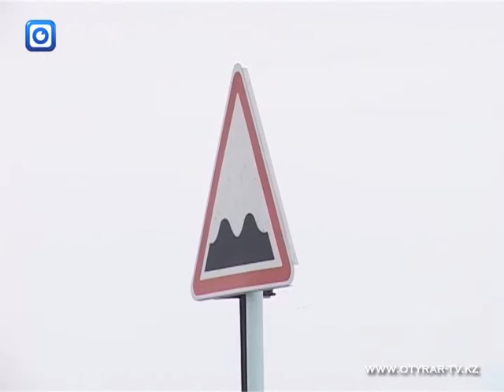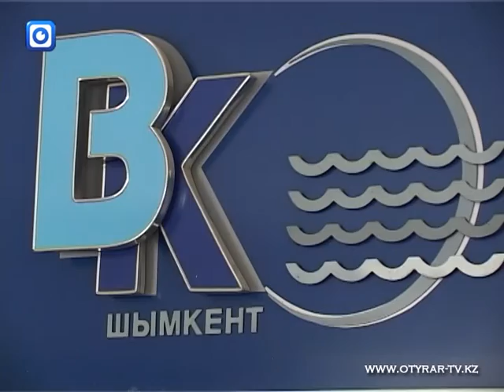Водители возмущены дорогой на улице Рыскулова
Когда в Шымкенте будут ровные качественные дороги возмущаются жители. Дорога на отрезке проспекта Кунаева и ул. Дулати по ул. Рыскулова после аварийных работ весь в колдобинах. Здесь не безопасно. То что отстаем от графика себе и пассажирам в ущерб, так еще транспорт приходит в негодность негодуют водители.
Эту часть улицы Рыскулова водители автобусов называют самой опасной. В начале января  здесь  водоканал  провел аварийные работы, потом  яму засыпали и все. На этом возвращение трассы в прежний вид завершилось.
Водитель  автобуса №76: "Из за гололеда и плохой дороги приходилось объезжать и ехать по другой улице. Отстаешь от графика. Все нервничают. Да что говорить вы и сами видите".
Водитель эвакуатора: "Ну ладно была авария, копали. Понятно. Но можно же все разровнять по человечески".
С возмущениями водителей согласны и в водоканале, говорят, мы тут не при чем: свою работу сделали, а остальное - за городским отделом ЖКХ.
Байбек Муратов начальник водной системы Аль Фарабийского района: "9 января поступило сообщение что на Рыскулова проседает земля. Мы проверили, утечка не из центральной трубы , а от места где стоит ящик  для водомера, где были соединены трубы для полива близлежащего сквера. Из-за мороза там  кран слетел, и вода  начала  течь  под асфальт. Поэтому земля просела. Мы закрыли подачу воды от центральной трубы и составили акт. Документ передали в ЖКХ города. Дорогу привести в порядок должны ЖКХ".
Вообще же улица Рыскулова у коммунальных служб города - одна из самых популярных, здесь часто бывают порывы, но чтобы после ремонта улица стала опасной, такого не было давно.